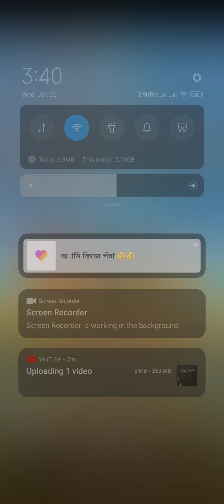Ludo master Quick mode/2022 How to win ludo master in quick mode...